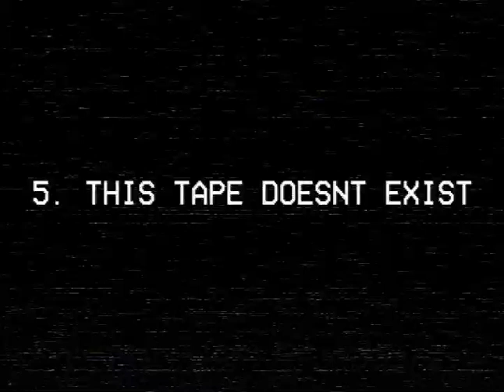TOP FIVE REASONS WHY KLOUSYE HAS FIVE BOBUX (ft.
This video was made by @testingaccstuff for me, everything he made is amazing!